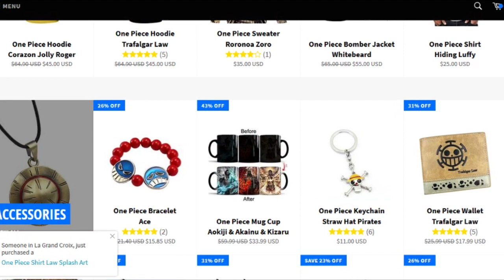¡ANÁLISIS DE LAS VICTORIAS DE CHOPPER! - ONEPIECE - LUFFY NO MI